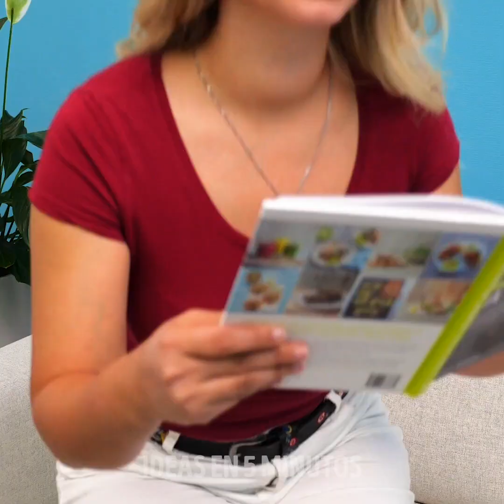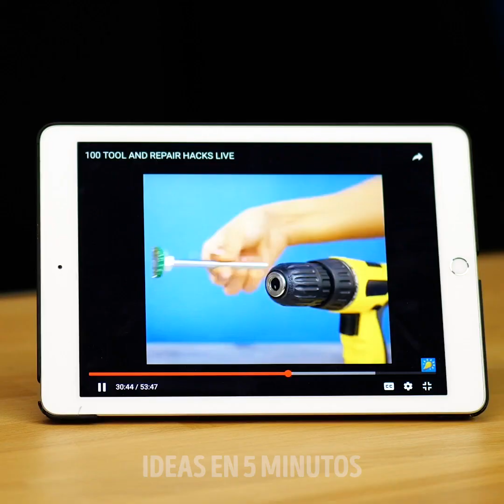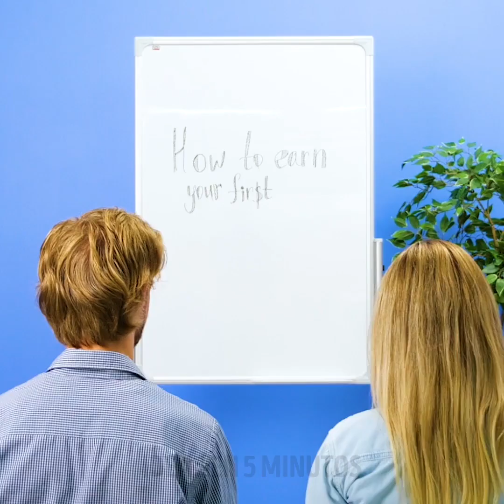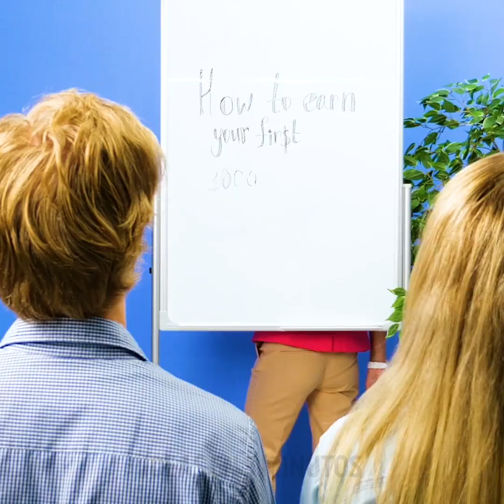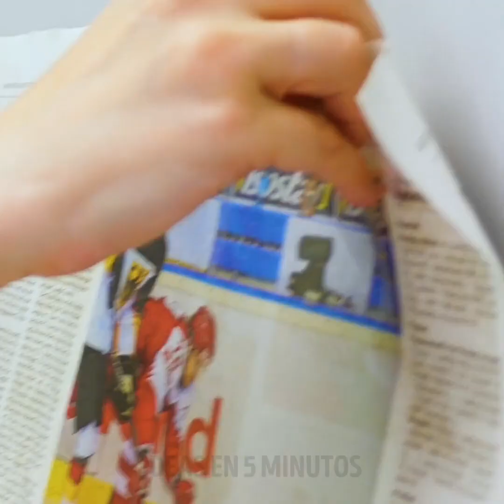Formas geniales de darles una segunda vida a tus cosas || Trucos útiles geniales de reparación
MARCAS DE TIEMPO:
00:04 Consejos fáciles para guardar tus cosas
03:18 Haz tus propias pantuflas de mezclilla
05:49 Transforma tus cosas viejas en decoraciones útiles para el hogar
10:16 Cómo limpiar el calzado blanco